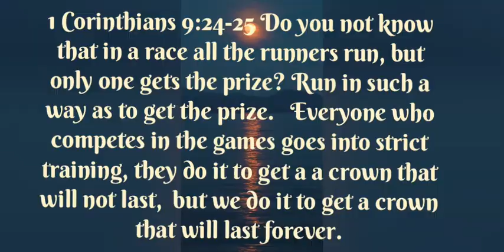🦋 Shop Miss A Unpacking 🦋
What their Mission is: 👇

Shop Miss A is a dollar Website which has many different types of products from Makeup, Skincare, Accessories,  Lifestyle products and many many more..

Their different types of prices may vary depending on which Charities they're  focusing on.  Which can be the animals in need (Paw Paw) Supporting Children's Education  (A+)  Supporting Women (Her) Supporting Earth Conservation (Reuse)  Supporting Mental Health + Wellness (ME).

So no matter where you purchase your products from just know that you'll be purchasing top quality products from an Amazing dollar store that cares about their customers

Lucy ♥️🐾